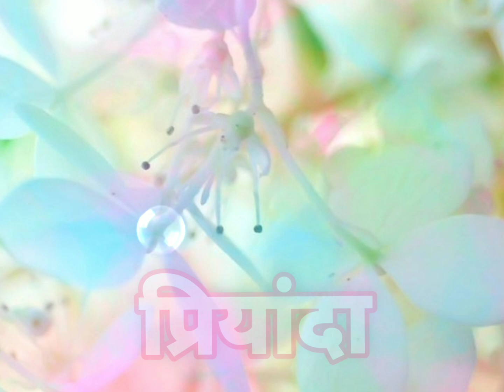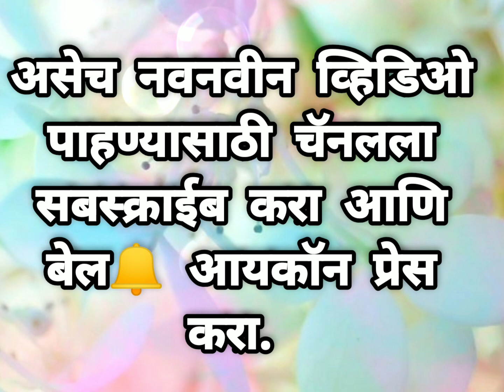सुदंर सोपी मुलींची मॉडर्न नावे/मुलींची नावे/mulinchi modren nave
सुदंर सोपी मुलींची मॉडर्न नावे/मुलींची नावे
मॉडर्न मुलींची एकदम नवीन नावे अर्थासहित /aarthasahit mulinchi nave
अगदी सोपी दोन अक्षरी मुलींची मराठी नावे/मुलींची नावे   .

मुलींची नावे...तुम्हच्या लाडकीसाठी युनिक मॉडर्न नावे /मुलींचीनावे /
मुलींची नावे, मुलींची मराठी नावे, मराठीमध्ये मुलींची नावे, २०२२मुलींची नावे, २०२३मुलींची नावे, हिंदू धर्मातील मुलींची नावे, हिंदू मुलींची नावे,जन्मलेल्या मुलींची नाव, मुलींच्या नावाची यादी